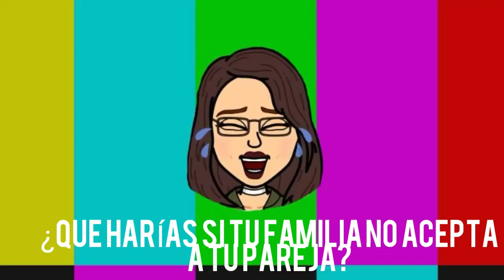¿QUE HARIA YO?